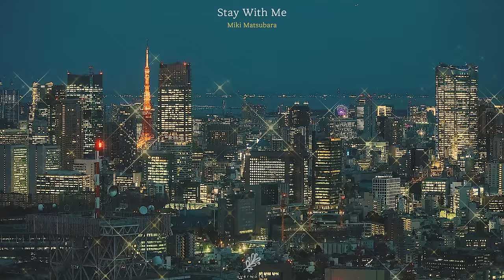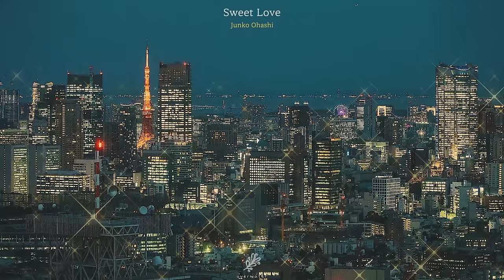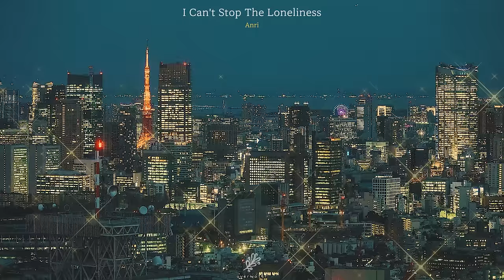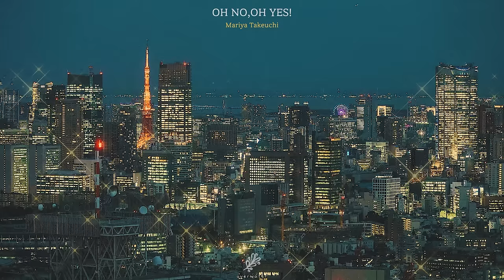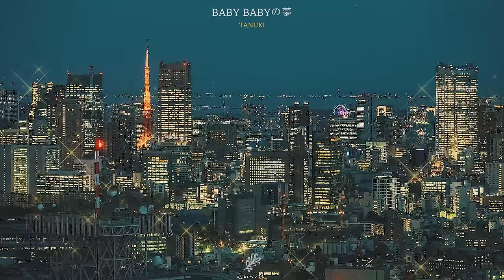[playlist] 80년대 도쿄의 밤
※ 제 영상에 붙게 되는 광고 또는 광고의 개수는 제가 정하거나 넣는 것이 아니라 유튜브 시스템에 의해 자동으로 붙게 됩니다. 영상에 붙은 광고로 얻는 수익은 일절 없음을 말씀드립니다.

0:00 Macross 82-99 - 『82.99 F.M』
0:33 Miki Matsubara - Stay With Me
5:26 Junko Ohashi - Sweet Love
10:02 Anri - I Can't Stop The Loneliness
14:22 Reiko Takahashi - Sunset Road
18:35 Junko Yagami - 黄昏のBay City
22:37 paris match - 眠れない悲しい夜なら
27:47 Anri - Windy Summer
31:46 Kikuchi Momoko - Mystical Composer
36:39 Taeko Ohnuki - Sunshower
41:03 Anri - Last Summer Whisper
45:50 paris match - ANGEL
50:47 MONDO GROSSO - Labyrinth
55:38 Mariya Takeuchi - OH NO,OH YES!
1:00:38 TANUKI - BABY BABYの夢

▬ 문의 또는 요청은 인스타, 이메일로 연락주시면 감사하겠습니다.